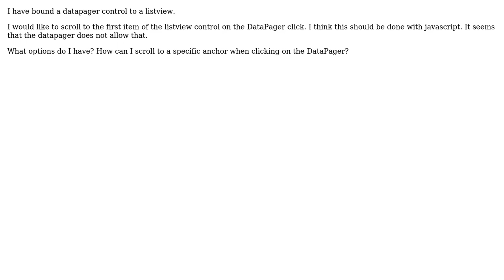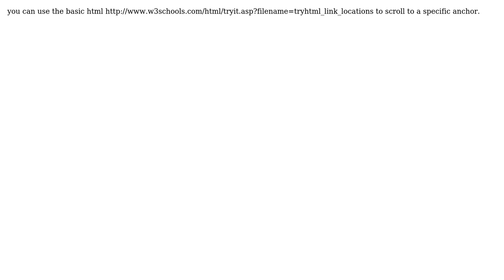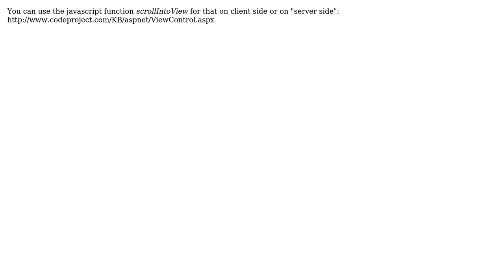How can i scroll to an anchor? (3 Solutions!!)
How can i scroll to an anchor?

With thanks & praise to God, and with thanks to the many people who have made this project possible! | Content (except music & images) licensed under CC BY-SA | Music | Images & others | With thanks to user Tim Schmelter user OrElse user Dror and the Stack Exchange Network Trademarks are property of their respective owners. You are responsible for your own actions.